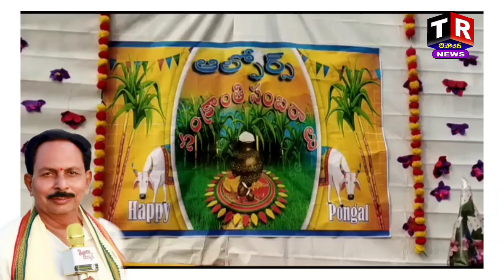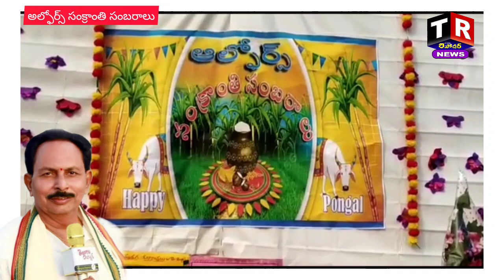alphores సంక్రాంతిముగ్గులు సంబరాలు